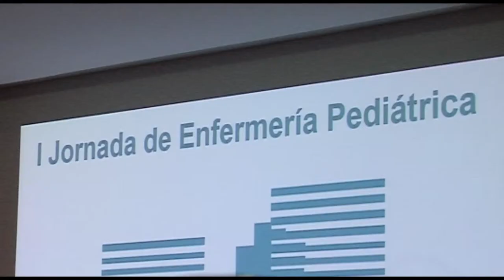I Jornada Enfermería Pediátrica Clínico-Malvarrosa | Cecova TV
La Enfermería está presente en la atención y cuidado de las personas en todas las etapas de su vida. El cuidado del niño se aborda desde diferentes puntos de vista: desde el nacimiento, pasando por la educación, hasta la asistencia hospitalaria. Para hablar de todo ello se han dado cita enfermeras de Atención Primaria y Hospitalaria de Pediatría del Departamento Clínico-Malvarrosa.